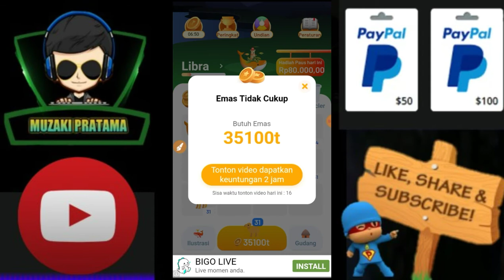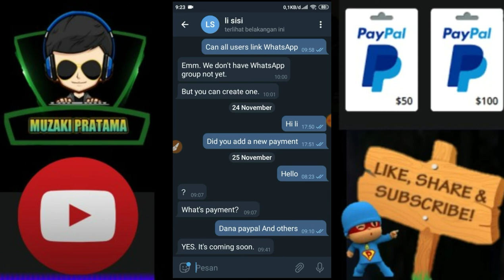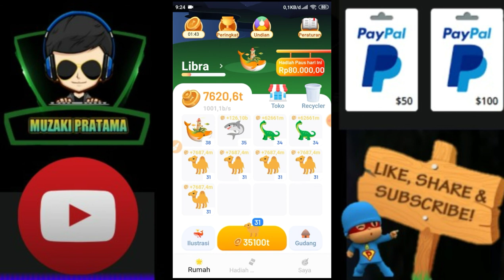MONEY WHALE - New Update !! Coming Soon Add Payment Via Dana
Apk penghasil DOGE / TRX next son add payment via dana
MAIN bentar langsung bisa WD ke DOGE / TRX
Cara main mirip catsgarden
Yng mau coba silahkan
NOTE
CAPAI LVL 4-10 BARU WD KE DOGE DAN TRX

 CARA MASUKAN CODE
1. KLIK ME
2. INVITATION CODE
3. KLIK BIND INVITER
4. Masukan Code ini 👉 100251
LEGIT BOSQU HANTEM 😁

Yang lg viral kemaren nih
Udh ada yg dpt 3 BTC real masuk dan legit, Lumayan dapet free income mumpung masih anget dan reward masih besar dan Untuk minimal wd hanya 0.0003 BTC | 70k Asli LEGIT 100%🤑🤑
Cobain selagi gratis dan legit

▶Masukkan e-mail
▶verifikasi e-mail
➡cek di spam
▶roll keberuntungan kalian
Free 1 kali roll 1 hari sekali
Semoga beruntung 🤑